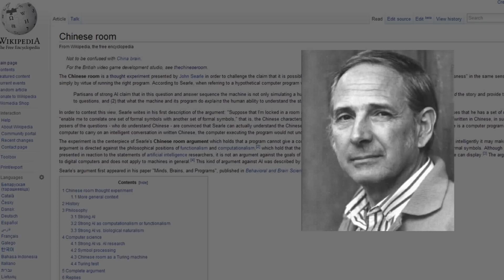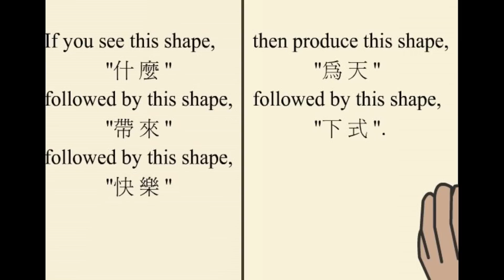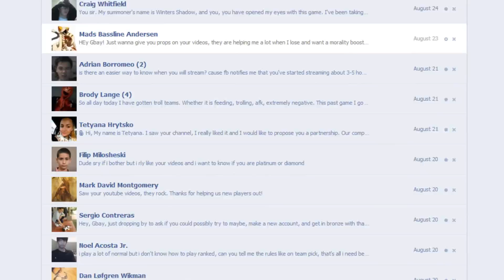The League of Legends Room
Thank you very much for watching my video and even taking the time to look at the description!